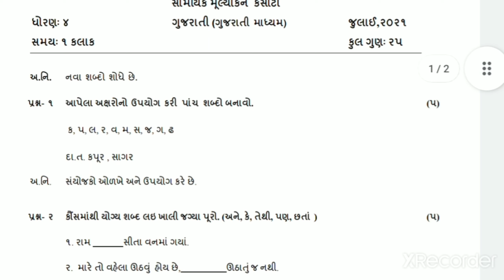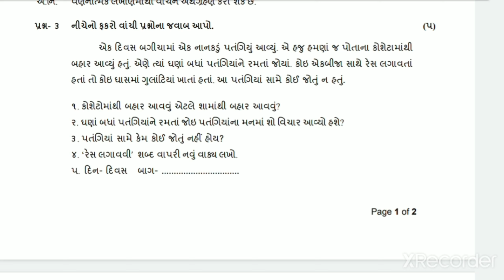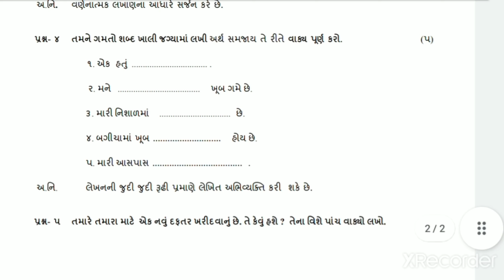std 4 gujarati samayik mulyankan kasoti july 2021 | dhoran 4 gujarati paper solution | nidan kasoti